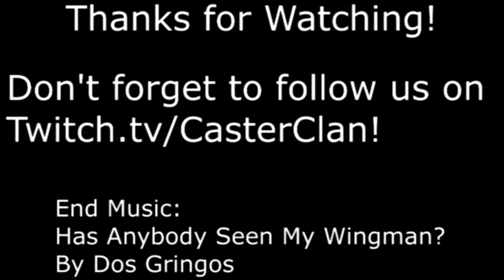Wing Commander II: Special Ops I - Ghorah Khar 2B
System: Ghorah Khar (1)
Mission #2 (B)
Fighter: YA-18 Crossbow
Wingman: Hobbes
Mission Type: Strike

Enemies/Hazards: 3x Grikath, 1x Fralthra at Olympus Station Start, 4x Jalkehi at Jump Entry, 2x Jalkehi at Bonnie Heather